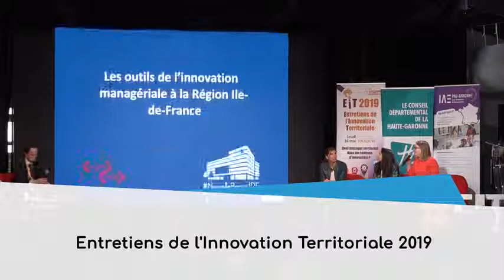Intervention TR2 - EIT2019 - Pauline SCHAMING